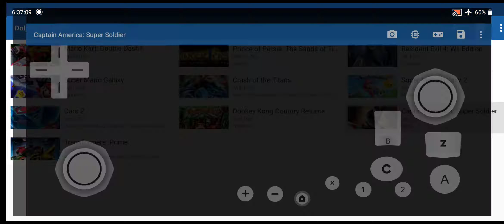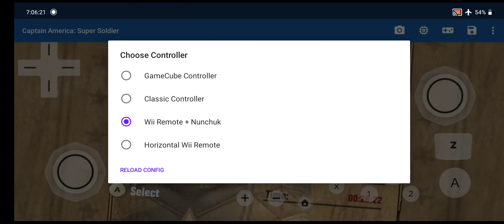Captain America - Super Soldier part-1 (dolphin mmj) emulator android gameplay and best setting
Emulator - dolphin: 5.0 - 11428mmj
Game - iso file Captain America - Super Soldier (USA)
Gameplay - (full part 1)

gaming Zone algorithm

and support me my all friends